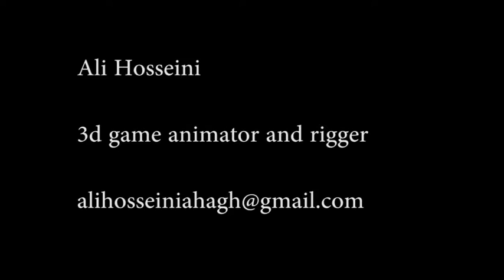Mummy_ingame_animations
I did these stylized animations for a client from Canada. Software is 3dsmax and Engine is Unreal.